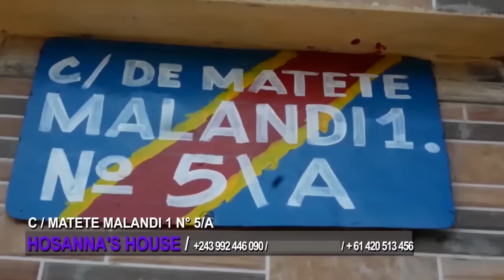LITEYA KANDA😃ASOLOLI NA FERRÉ GOLA NA PRISON BOYOKA MESSAGE APESI BA GAULOIS PE VICE.GECOCO